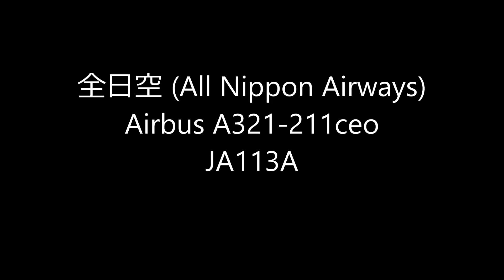✈✈ANA初のA321-200 ceo3号機 全日空 (All Nippon Airways)Landing Haneda RWY22羽田空港 京浜島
Airbus A321-211ceo
JA113A